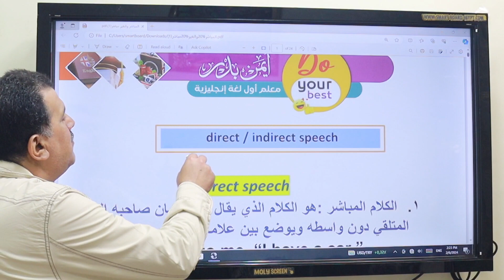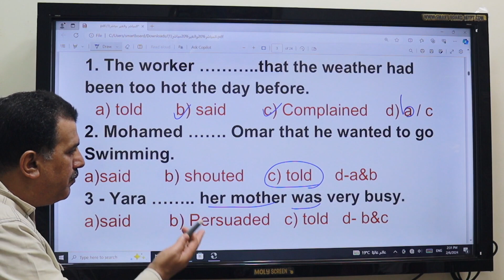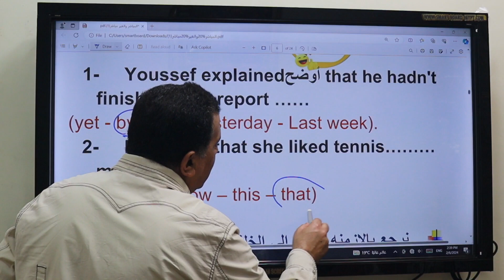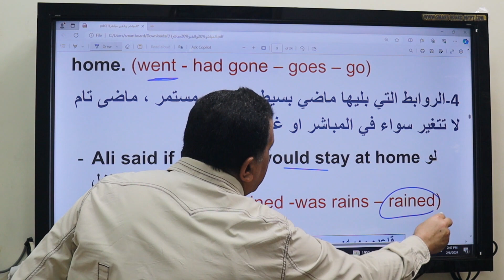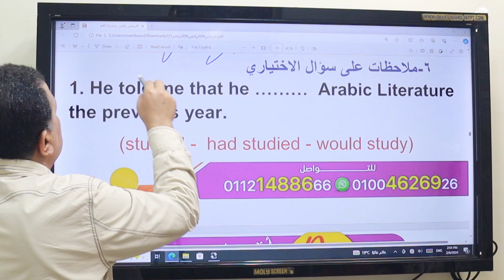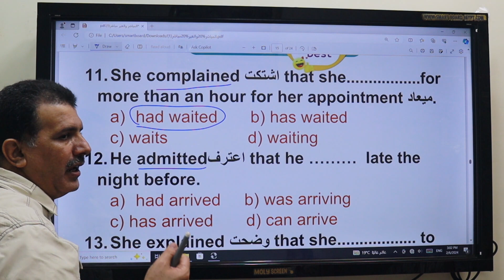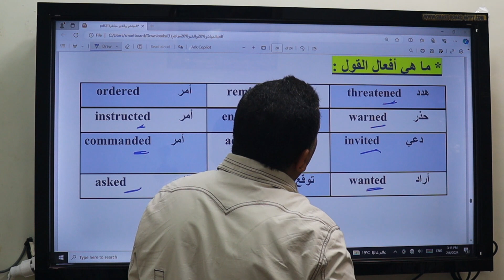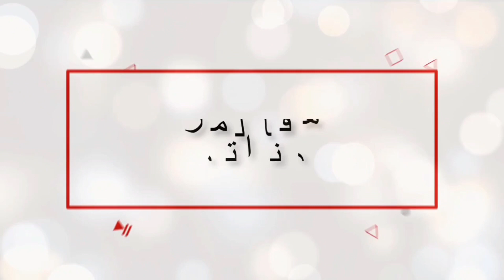شرح قواعد الوحدة 12 تالتة ثانوى انجليزى درس| الكلام المباشر وغير المباشر | ورق الشرح pdf 👇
جرامر unit 12 تالته ثانوى انجليزى ٢٠٢٤ الكلام المباشر وغير المباشر
شرح الكلام المباشر وغير المباشر pdf 👇

فيس بوك

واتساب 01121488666